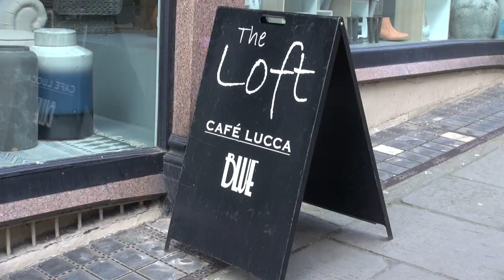A day in the life of - Fashion Consultant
(By Hannah Turner - Producer on Exposure TV)